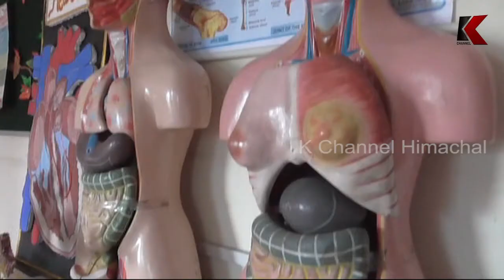आग ! स्कूल में एक बड़ा हादसा होने से टला